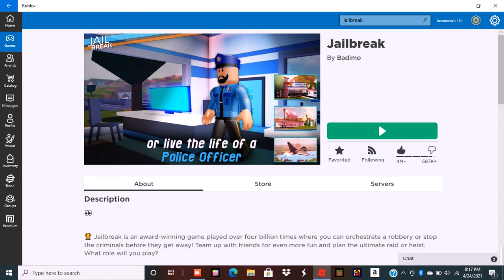ROBLOX JAIL BREAK police academy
what's up guys today we are arresting so idiots i had a dog i think he died so yeah enjoy oh wait pls like and sub